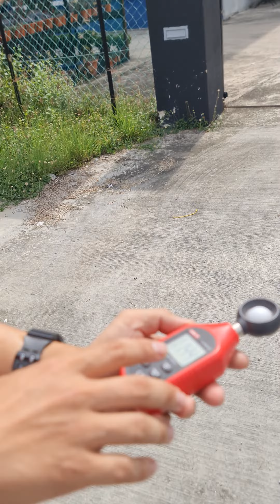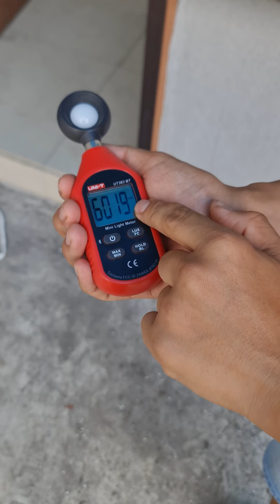实测不同环境的Lux（光照）有多少